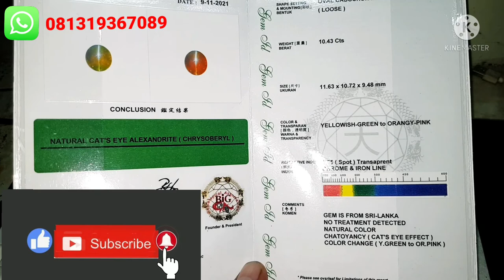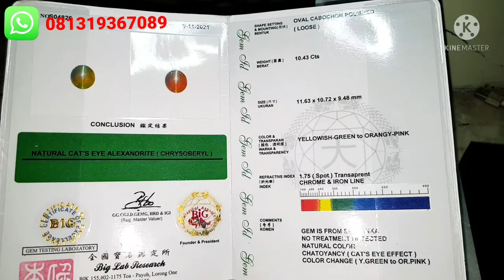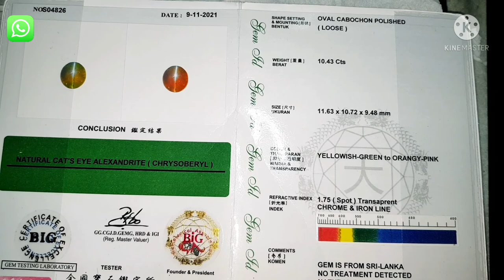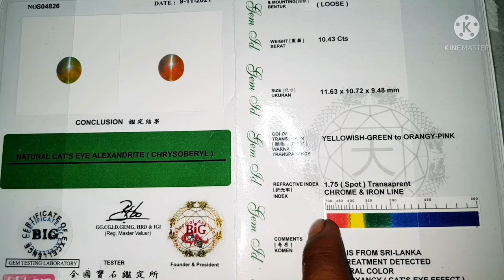UPDATE BATU PERMATA CATS EYE ALEXANDRITE CHRYSOBERYL SRI LANKA 10.43 CARAT..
CATS EYE ALEXANDRITE CHRYSOBERYL SRI LANKA 10.43 CARAT..SERTIFIKATE BIG LAB
RING PERAK MICROSETTING